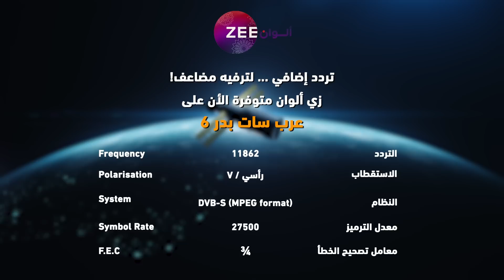مسلسل رحلة لاكشمي 2 - حلقة 75 - زي ألوان